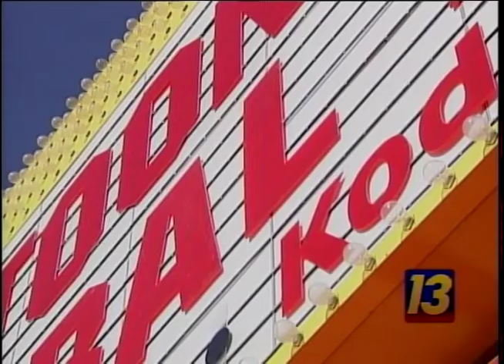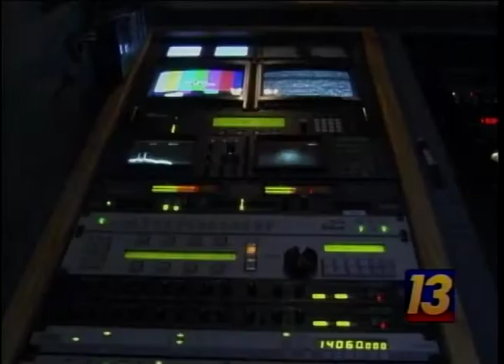ラスベガスの日本のテレビ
Japanese Television comes to Las Vegas in 2001. Dave Malkoff is with Akiko Imai and the morning show team from Nippon TV ズームイン!!SUPER